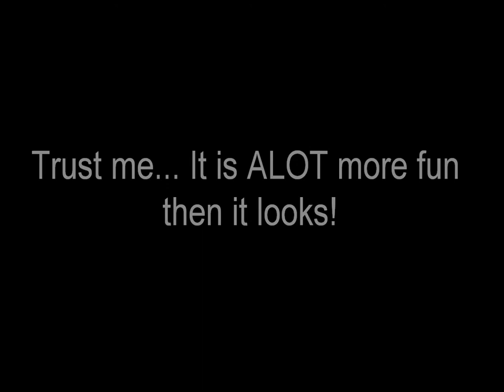Pokémon Violet Update February 12Th, 2013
In this Update, I announce the release date, I show you the Box Art & A Picture of the game!